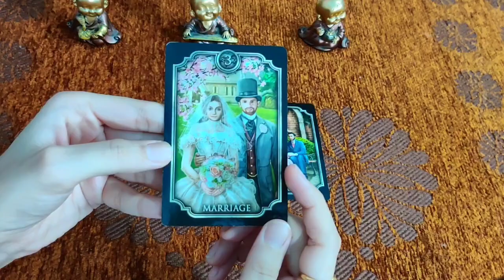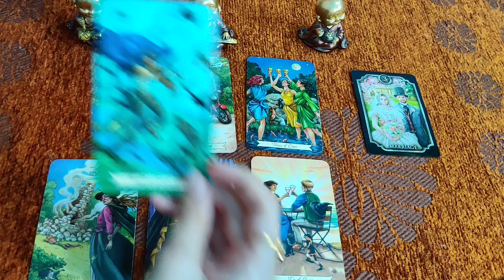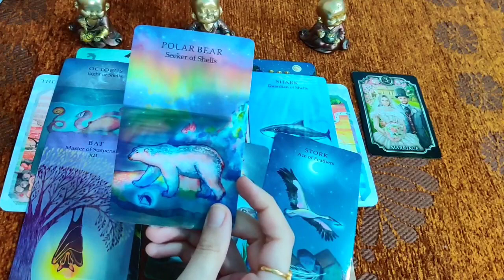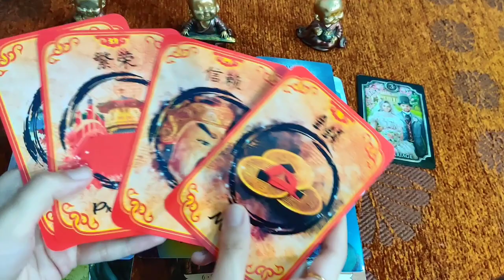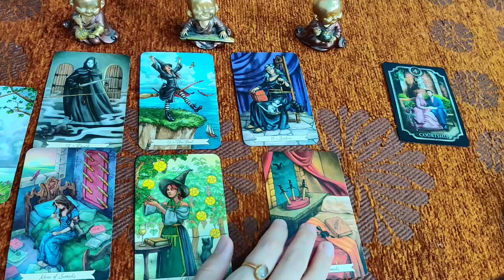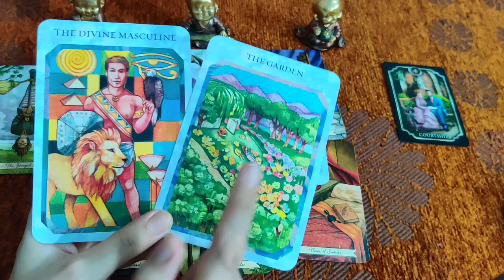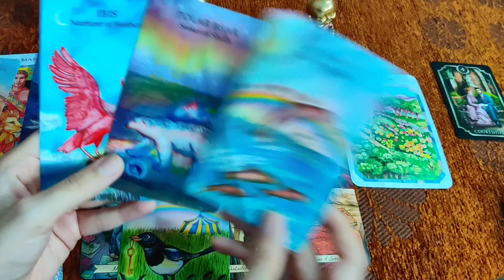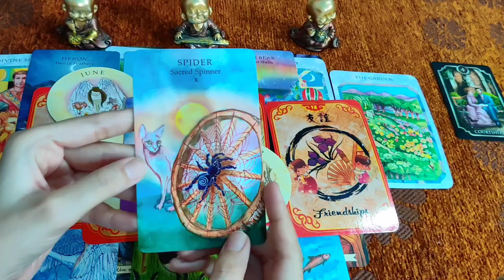क्या आपकी शादी आपके partner से होगी ? ❤️✨ Will your Marry your partner ❤️ timeless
Pile 1- 0:44
Pile 2- 14:00